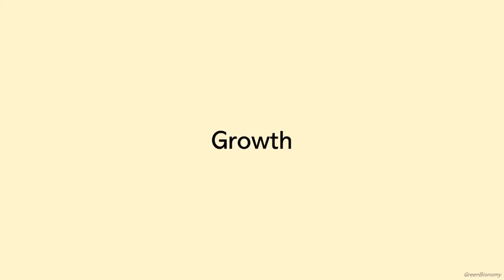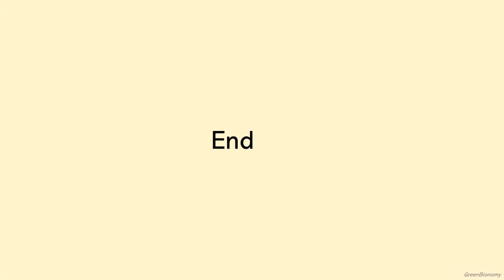Time Lapse Of Seed Sprouting In A Tray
This video is a time lapse of seed sprouting in a tray. The seeds are Iceberg Lettuce, Lamb's Lettuce, Picking Lettuce, Chinese Cabbage, and Thyme.